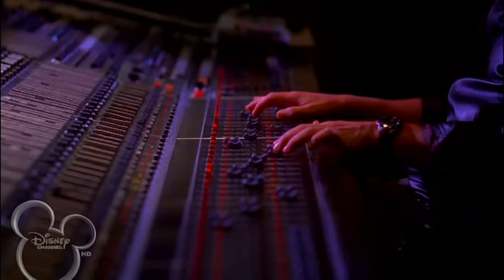Meu namorado é um superstar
Star trek